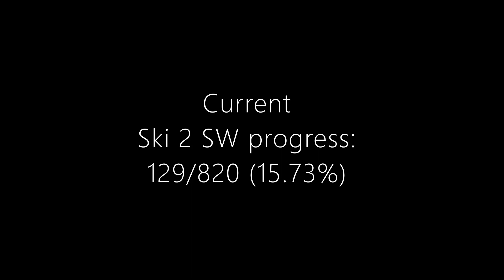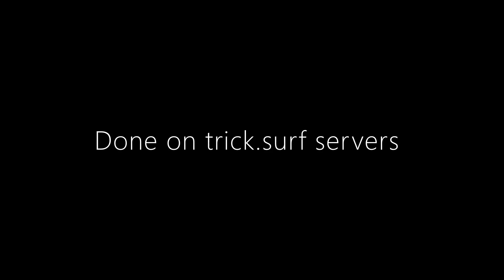Ski 2 done Sideways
Louie was better anyways